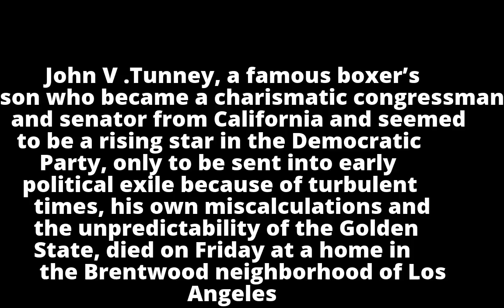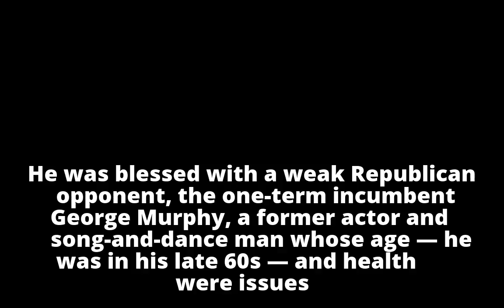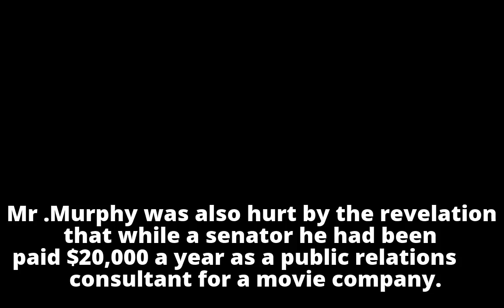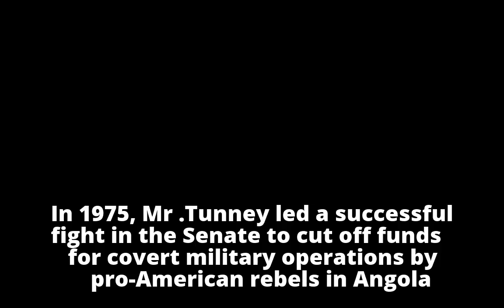John V. Tunney, Boxer’s Son Who Lasted One Term in the Senate, Dies at 83